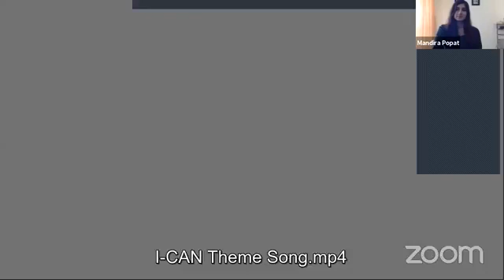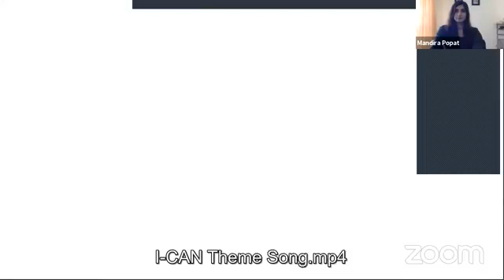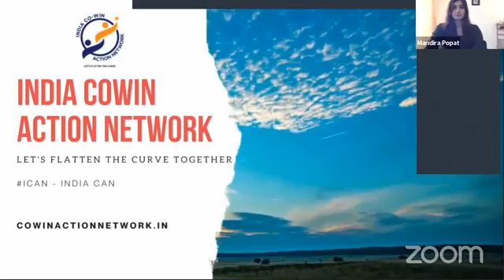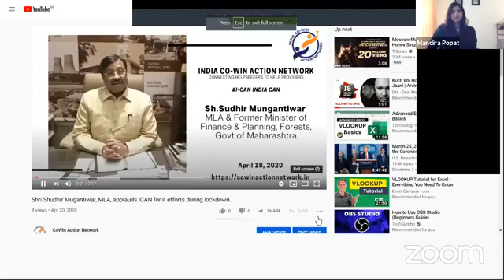Challenges for children in post lockdown India | I CAN Conversations with Mr Priyank Kanoongo